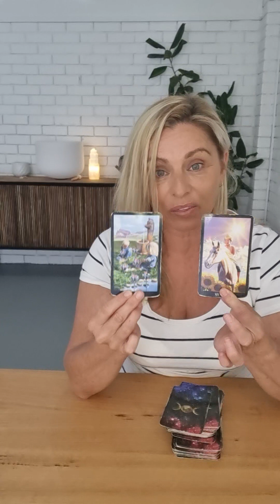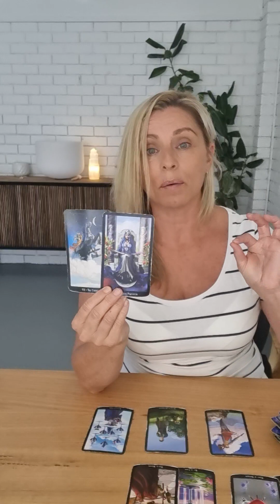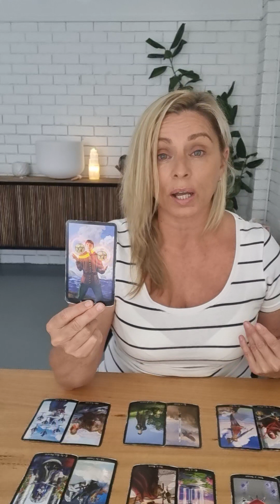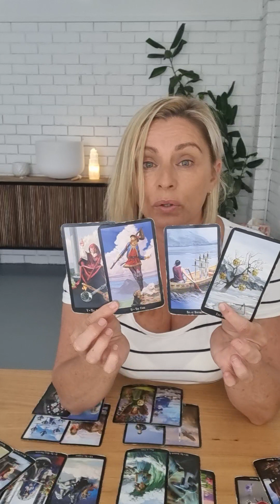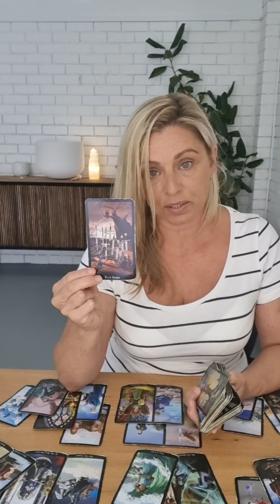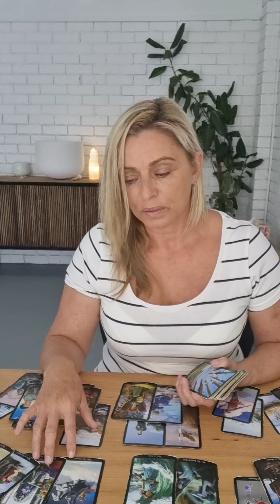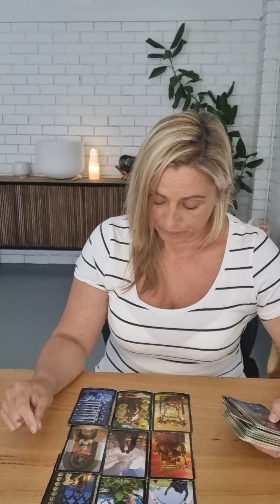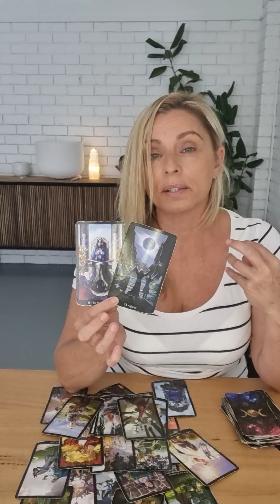Earth Signs Tarot December 2023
Weekly Tarot Message December 2023#tarotdecember2023#decemberenergyupdate#decemberspiritualmessage2023#tarot#soulmates#twinflames#Love#career#Fullmoon#fullmoon#newmoon2023#virgo#taurus#capricorn#
Energy Update & Tarot December 2023 Forecast/Reading2023 Year Ahead Energy